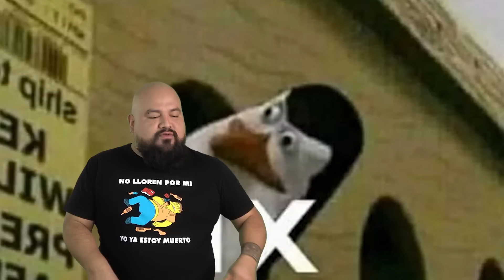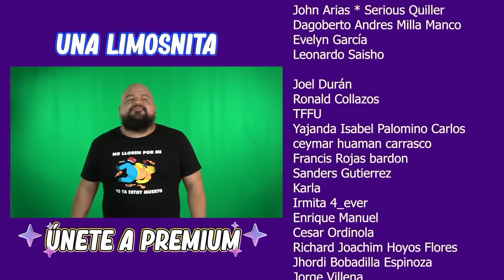Los Chongos - El Tobi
🗨 COMENTAR hace que youtube diga “oe todos hablan de este vídeo”
❤️ LIKEAR: Nos pone en tendencia…. por cosas legales.

En este canal además de los monólogos, comerciales con humor, resúmenes de películas y series, entrevistas, vlogs… etc, etc.